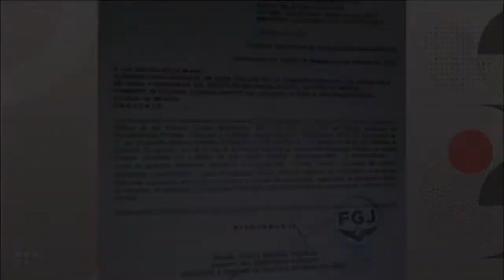Denuncia abuso de autoridad por Alma N, le apuntó a la cara desatando riña vecinal en Chimalhuacán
Le dijo a Juan que quitara su mototaxi, como no lo hizo lo agredió, disparó sin necesidad frente a civiles, dicen que ya están cansados de abuso policial